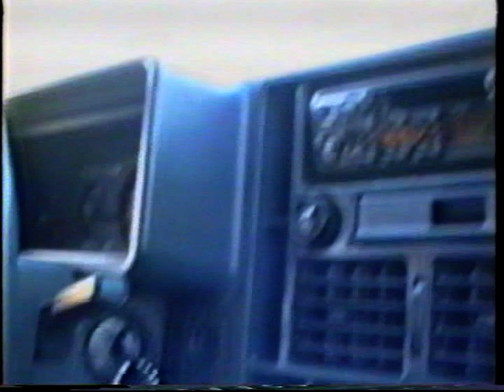Before the wedding Tel-aviv 29.8.1995 לפני החתונה בישראל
before the wedding vlog vhs filmed in Tel aviv Israel 1995
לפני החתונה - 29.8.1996